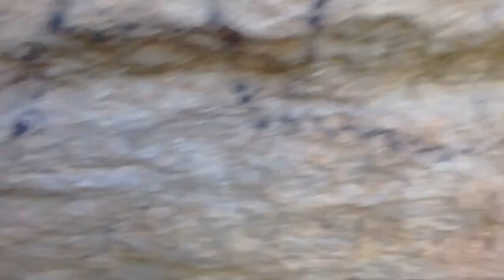Pontos Turísticos de Limoeiro do Norte - Parte 02 | Piscinas - Cachoeira - Rio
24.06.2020- Limoeiro do Norte . O município de Limoeiro do Norte  fica situado a 200 km de Fortaleza tendo como acesso a BR -116. A cidade faz parte do Polo Cultural da Região do Vale do Jaguaribe com a presença de Museus, Teatros, Cinema, Ecoturismo, Artesanato de Barro, Festas Populares e etc. O vídeo mostra em parte tês desses pontos culturais que podem ser explorados por visitantes na área de ecoturismo.

04 - Piscinas Naturais no Sítio Sucupira;

05 - Passagem Molhada no Sítio Córrego de Areia;

06 - Cachoeira de Águas Superficiais - Sítio Cabeça Preta;